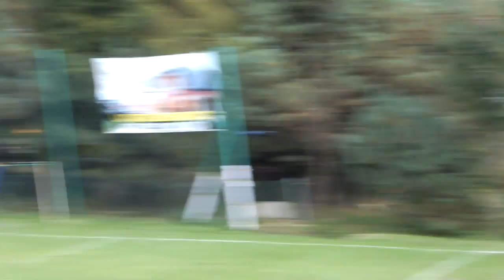Mecz ligowy B-klasy: Juventus Poraż - Jawornik Czarna (1:3)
Sezon 2014/2015, runda jesienna.